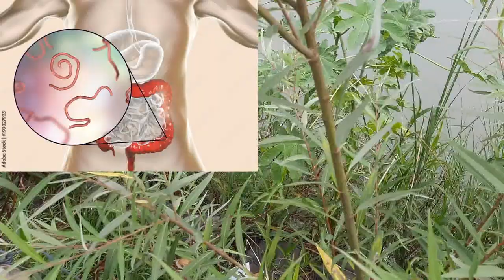जलवॆतस I Salix_tetrasperma I Lumbago_PainKiller_Impotence_Menstrual_Cramps_Hairfall_AntiHIV_Fever